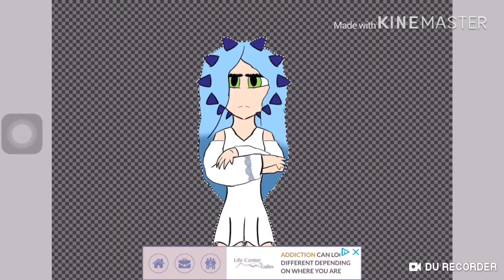Oc for new species I created called soul catchers